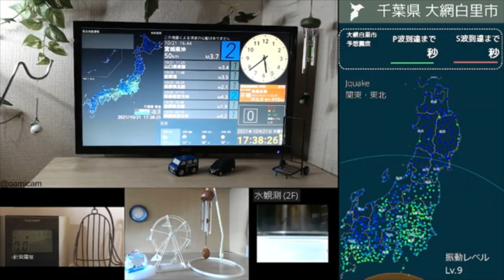Japan Earthquake 5.8 (Tokaido) October 21, 2021 / Sismo 5.8 en Japon 21/10/2021/ 東海道地震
El sismo se produjo las 17:37 hora local del pasado martes 21 de octubre de 2021 (hora y fecha de Japón), con epicentro a unos 277 km al sureste de Shingū. Tuvo una magnitud de 5.5 Mw (5.8 según el Agencia Meteorológica de Japón), a 336 km de profundidad y una intensidad máxima de Shindo 3 y IV en la escala de Mercalli Modificada.
El movimiento se pudo percibir ampliamente hasta zonas como las Prefecturas de Miyagi, Sendai y Tochigi.

Fuente de datos: USGS y JMA